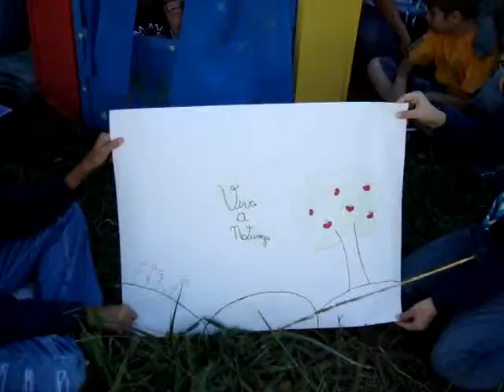MUTECO Lobos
Lobos na Base do Teatro no MUTECO
MUTECO Grupal do Grupo Escoteiro do Ar Jayme Janeiro Rodrigues - 28 SC